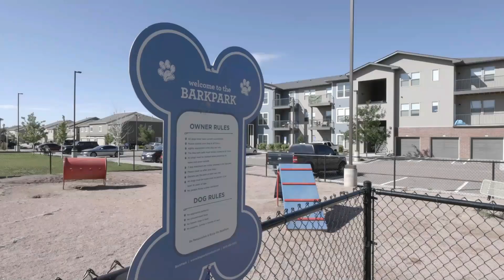Moving To Colorado Springs: Townes at Polaris Peak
The Townes at Polaris Peak is an ideal community for those who like an active lifestyle.
The community offers walking trails, a playground, an outdoor pool, a fire pit, hot tub, and a dog park.  The clubhouse has a pool table and hangout room with a kitchen that you can rent out for private events.

Located close to I-25, Tinseltown Theaters, Memorial Park, and many military installations.

The HOA includes exterior maintenance, snow and trash removal, and landscaping.

HOA Dues are $155 a month.

Want more information on Colorado Springs?
Schedule a time to chat with one of our incredible agents!
Pink Realty is the number #1 team in Colorado Springs
🏆 Owned and operated by the #4 agent in the nation
🏆 TOP ranked team in Colorado Springs
🏆 700+ reviews on Google
🏆10.5k followers on Facebook